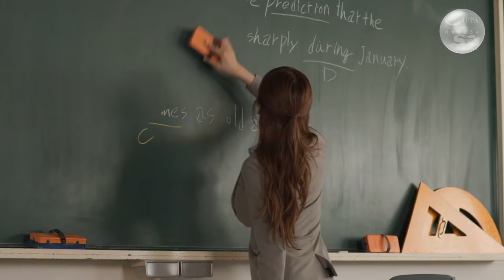【4K 60FPS】三上悠亚Yua Mikami & 周杰伦Jay Zhou《一路向北》MV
三上悠亚Yua Mikami & 周杰伦Jay Zhou《一路向北》MV  【4K 60FPS】

《一路向北》由周杰伦演唱，周杰伦作曲，方文山作词，蔡科俊编曲。
该曲是周杰伦主演的电影《头文字D》的插曲